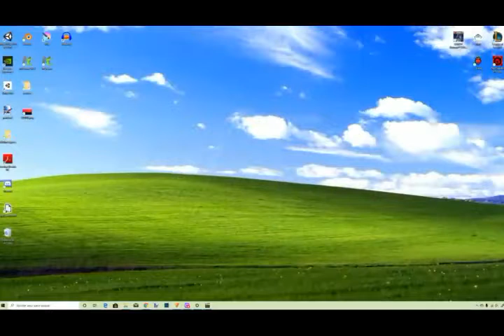Healthy Field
Tus actos tienen más repercusión de lo que piensas.

Colegio San Patricio Privado
Festival de Clipmetrajes de Manos Unidas